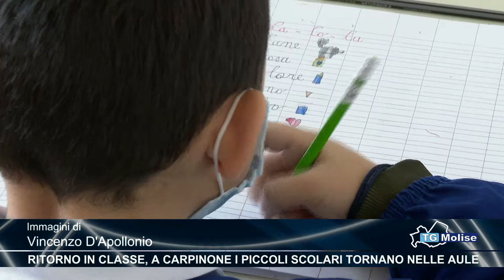Ritorno in classe, a Carpinone i piccoli scolari tornano nelle aule